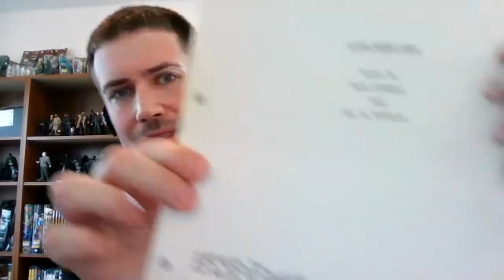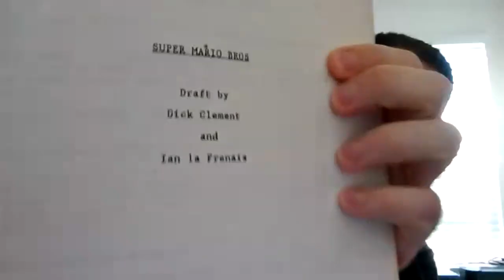Exclusive SMB Archive Interview w/Screenwriters Dick Clement & Ian la Frenais!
In this exclusive video interview, the founder/webmaster of Super Mario Bros. The Movie Archive, Ryan Hoss, interviews acclaimed British screenwriters Dick Clement and Ian la Frenais (Flushed Away, Across The Universe).

The screenwriting duo were brought onto Super Mario Bros. (1993) as the second major screenwriting team during Rocky Morton and Annabel Jankel's tenure to steer the story closer to the more mature directorial vision. Their drafts of the screenplay attempted to wrangle all of the high-concept vision of the directors and the inherent video game elements, while adding in a solid focus on enhancing the characters and narrative. Their drafts are what attracted major talent like Bob Hoskins and Fiona Shaw to work on the film.

In the interview, learn how Dick & Ian were approached to work on the film, how they interacted with the directors and producers, how they tackled their drafts of the screenplay, and what they thought of the film when it was released!